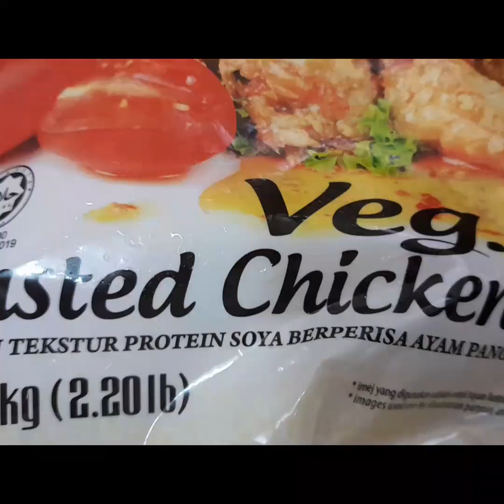Vegetarian Chicken Afritada